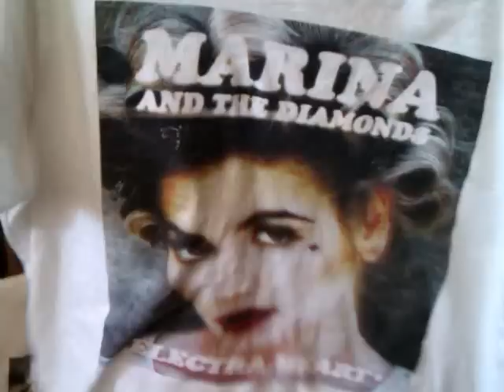Haul! (Marina and the Diamonds, American Apparel, etc)